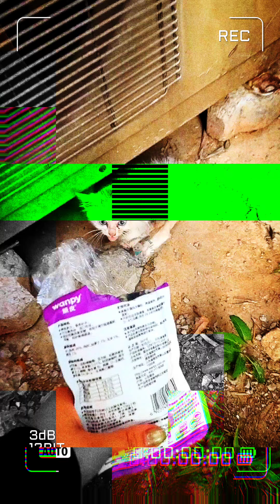Vale más un buen ejemplo que un buen sermón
Consulta Veterinaria Gratis 😿⬆️

Tutoriales, Documentales, Aventuras y más. Totalmente Gratis sobre la Salud de tu Mascota en nuestro Instagram YouTube Facebook!
➡️Link en nuestro Perfil.